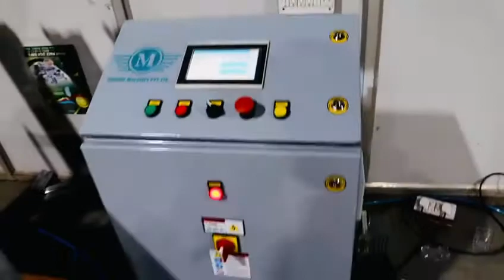Tray dispenser Model OTD100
Speed 120 UPM
Tray thickness min 150 microns
Max300 microns